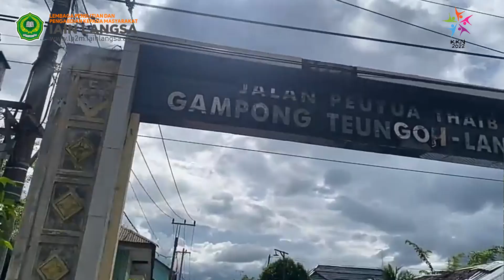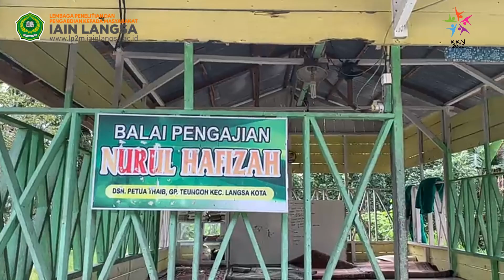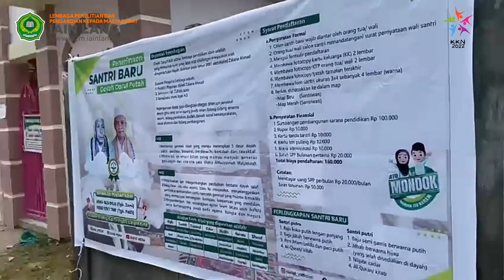video Dokumenter || KKN-DR MEDSOS || Penelusuran Lahan Usaha Tanaman Hias di Gp. Teungoh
DPL : Dr. Miswari, S.Pd, M. Ud